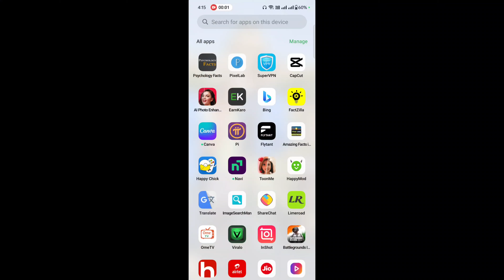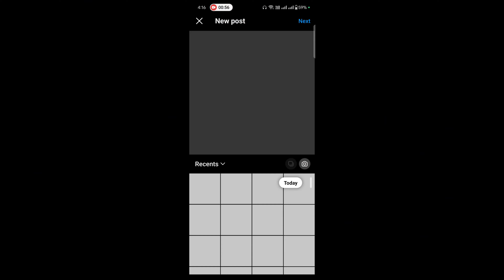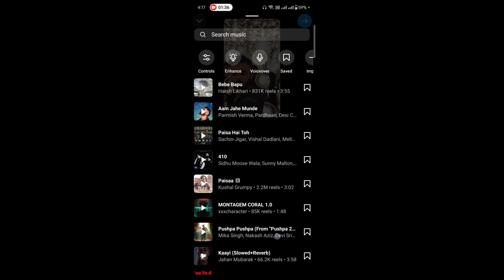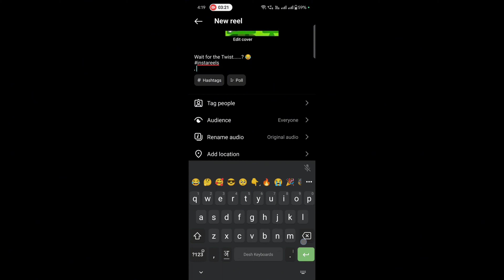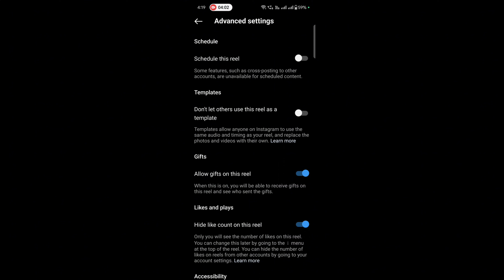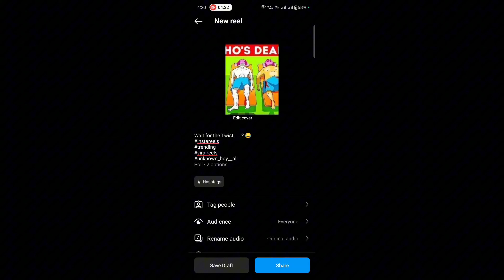🚀Reels Upload Pro Tips 🔥|| 2024 Instagram Reels Upload Karne Ka Sahi Tarika? || upload time 🕣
Your Quries-

1. How do I upload reels on Instagram?
2. What are the steps to upload reels on Instagram?
3. Can you show me how to post reels on Instagram?
4. How do I share my reels on Instagram?
5. What's the process for uploading reels on Instagram?
6. Do you have a tutorial for uploading reels on Instagram?
7. Can you explain how to add reels to my Instagram profile?
8. What are the best practices for uploading reels on Instagram?
9. Are there any tips for maximizing engagement with Instagram reels?
10. How can I optimize my Instagram reel uploads for more visibility?

More Quries-

1. Instagram par reels kaise upload karein?
2. Reels ko Instagram par kaise post karein?
3. Instagram par apne reels ko kaise share karein?
4. Reels ko Instagram par kaise add karein?
5. Instagram par reels upload karne ka sahi tarika kya hai?
6. Reels ko Instagram par kaise daalein? Tutorial chahiye.
7. Instagram par reels upload karne ke liye best practices kya hain?
8. Instagram reels ko zyada visibility ke liye kaise optimize karein?
9. Instagram par engagement kaise badhayein reels upload karke?
10. Reels ko Instagram par upload karne ka step-by-step guide kya hai?